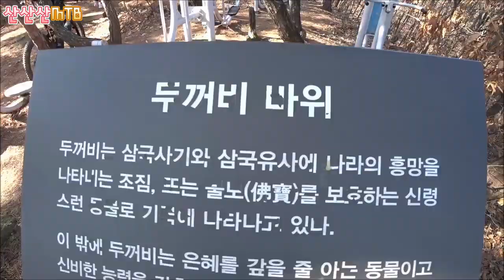산산산엠티비 일욜 진행형+미션배틀 초.출.못.과 두꺼비바위등 볼거리 풍성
진행형으로 빡세게 달리고 이어서 미션배틀 초.출.못.과 두꺼비 바위등
10명의 MTB고수들과 신나는 하루였습니다~